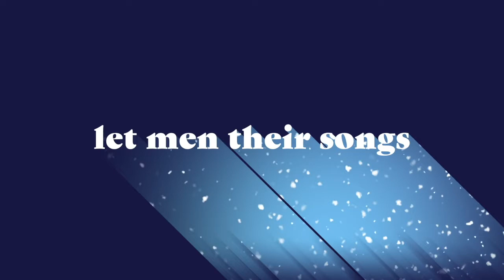Sohills Kids - Sunday December 27th - Luke 2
Join us on the last Sunday of the year as we discuss what peace looks like!